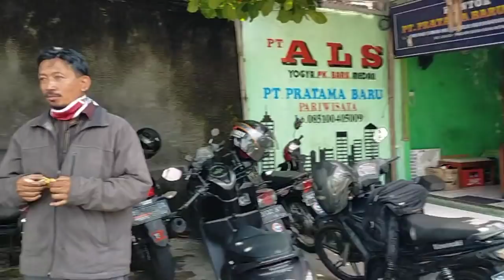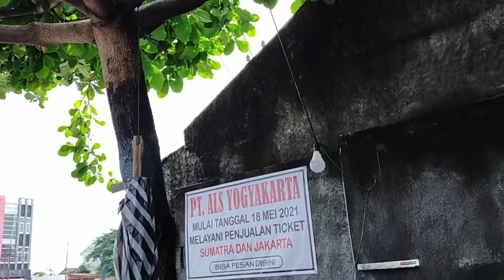BANG JHOSUA SUDAH DI JOGJAKARTA || BUS ALS 311 BERANGKAT MENUJU MEDAN || BUS ALS 220 DI POOL BUS ALS